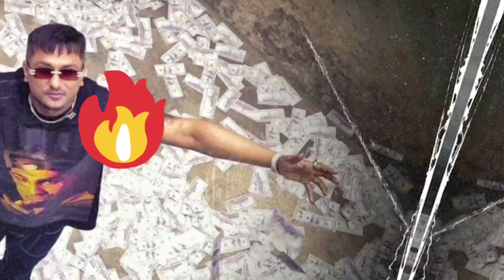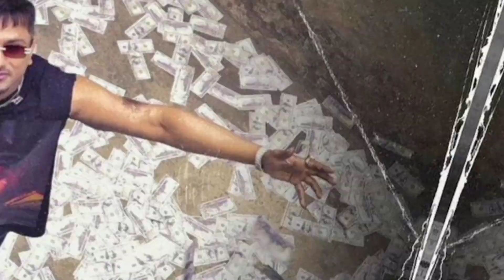NOTE FENKO SONG - YO YO HONEY SINGH | THE KARAMPURA SONG | HONEY SINGH NEW SONG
Yo Yo Honey Singh New Song - Note Fenko (The Karampura Song) Releasing On 2 January